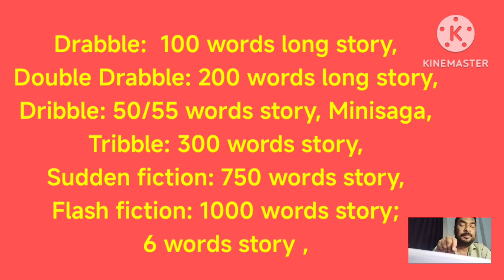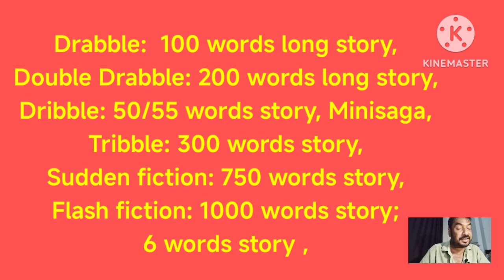Drabble Double Drabble Dribble Tribble literary terms@Honours Bros Educational Chan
Drabble Double Drabble Dribble Tribble literary terms@Honours Bros Educational Channel in Bengali Bangla বাংলা
For the students and the viewers of West Bengal Tripura Assam India and Bangladesh and other places Rabindrabharati University Calcutta University IGNOU Netaji Subhash Open University MA English BA English